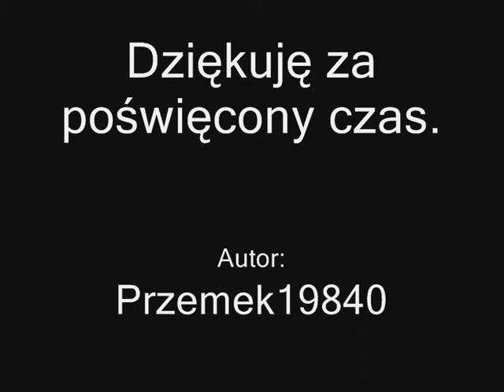Wyluzowane Tamary SM48-120 SM48-103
Tamary kieruja sie w stronę Stalowej Woli Rozwadowa jadąc od strony Tarnobrzega. Sfilmowane dnia 29-08-09 o godzinie 13:49 w okolicy stacji PKP Grębów.